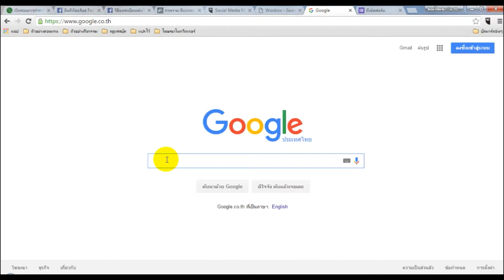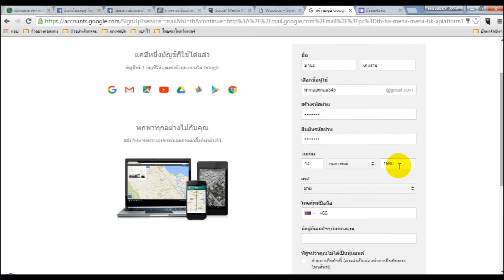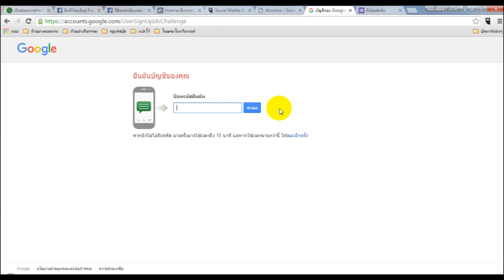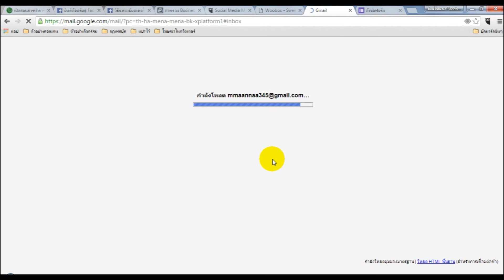สมัครGmail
สอนสมัครGmail
✪✪ รับทำการตลาดและโฆษณาออนไลน์ ครบวงจร ✪✪
รายละเอียดการให้บริการ
☑รับทำแฟนเพจ
☑รับทำแบนเนอร์
☑รับสร้างเว็บไซต์
☑โพสเว็บบอร์ดและเว็บประกาศซื้อขายต่างๆ
☑ดูแล จัดทำแฟนเพจ,วิเคราะห์โฆษณาเฟสบุ๊ค (ถ้ามี)
☑ดูแลโฆษณา วิเคราะห์Google Adwords (ถ้ามี)
☑อัพเดท และตกแต่งเว็บ แฟนเพจ
☑ดูแลด้านการตลาดออนไลน์ทั้งหมด
☑ติดตามสถานะ ประเมินผล และแจ้งแนวทางการปรับปรุงการดำเนินการของแต่ละแนวทาง WEBSITE, FACEBOOK, SEO, SEM, GOOGLE+
☑วิเคราะห์คู่แข่ง
☑อื่นๆตามตกลง

◆◆ราคาไม่แพงครับ◆◆
คุ้มกว่าจ้างคนมาทำงานประจำ ไม่ต้องส่งคนไปอบรมพัฒนาทักษะเพิ่ม
คุ้มกว่าการจ้างงานเป็นจ๊อบ เพราะเราดูแลให้ทั้งระบบ
คุ้มกว่า AGENCY ที่หักหัวคิวไปแล้ว
ใช้บริการ โฆษณาครบวงจร ในราคาพิเศษสุด

◆◆สาเหตุที่ต้องใช้บริการของเรา◆◆
1. เพื่อประหยัดเวลา
2. เพื่อประหยัดแรงงาน (รวมทั้งแรงสมองด้วย)
3.เพื่อประหยัดค่าใช้จ่าย
4. เพื่อประหยัดวัสดุ-อุปกรณ์
5. เพื่อความถูกต้องแม่นยำ
มีรายงานส่งทุกอาทิตย์ สามารถปรับเปลี่ยนแก้ไขแคมเปญต่างๆได้ตลอดเวลา
‪#‎รับทำโฆษณาออนไลน์‬ ‪#‎ทำโฆษณาเฟส‬ ‪#‎รับโพสเว็บบอร์ด‬ ‪#‎Google‬Adwords ‪#‎รับทำSEOราคาถูก‬